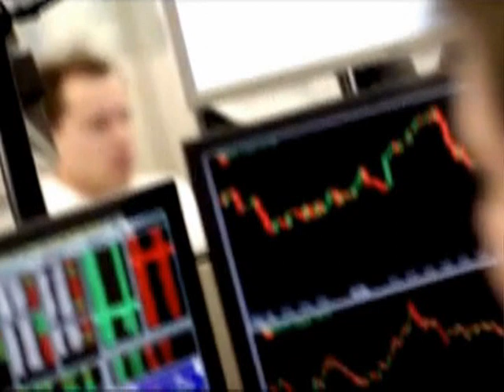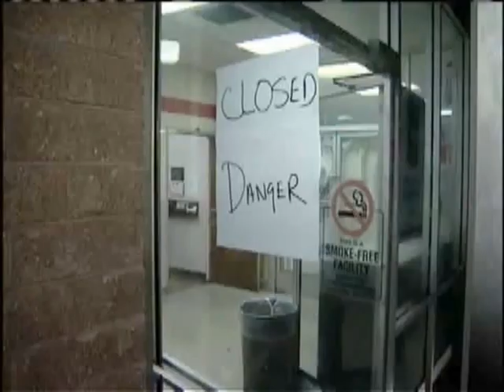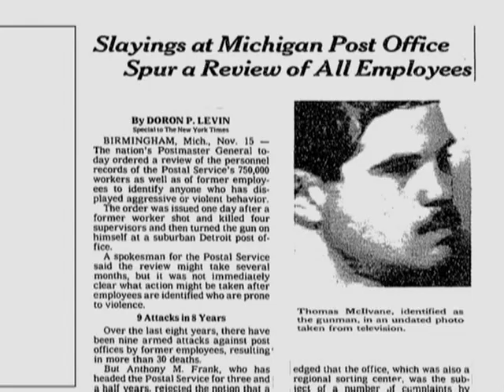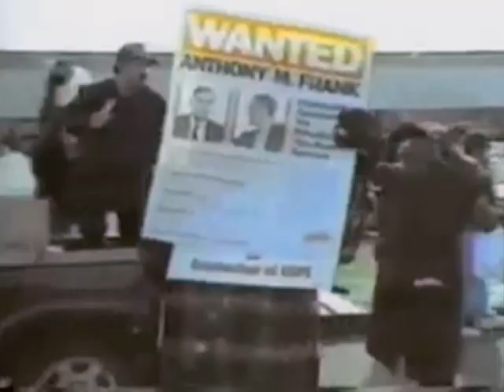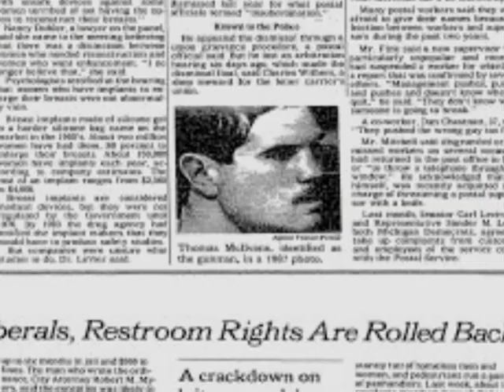Workplace violence documentary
This is a documentary on workplace violence and rampages.It talks about the growing problem with people taking out their anger on coworkers in bad ways that result in injuries or even death.Leave a like on the video,post a comment below and subscribe to my channel.